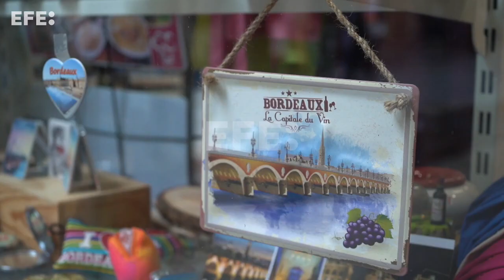Burdeos pide reducir un 10 % de sus viñedos para paliar la crisis del tinto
Libourne (Francia), 25 feb (EFE).- (Imagen: María Díaz Valderrama) Burdeos, el viñedo más famoso del mundo, afronta una crisis sin precedentes que ha llevado a sus viticultores a reclamar al Gobierno ayudas para arrancar viñas, ante la acumulación de problemas como la caída del consumo de tinto y de las exportaciones.